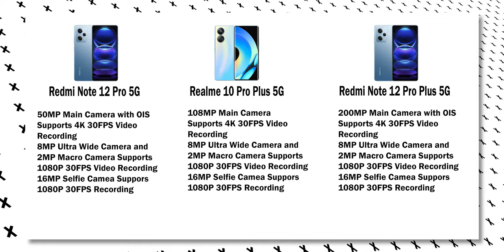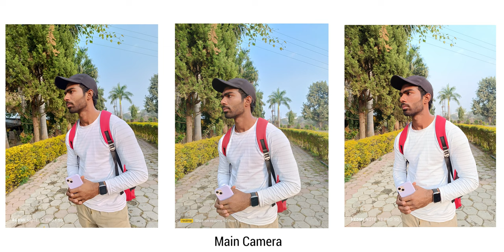Redmi Note 12 Pro Plus Vs Realme 10 Pro Plus Vs Redmi Note 12 Pro Camera Test 📸🔥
Redmi Note 12 Pro Plus Vs Realme 10 Pro Plus Vs Redmi Note 12 Pro Camera Test | 200MP Vs 108MP Vs 50MP Camera Test | Best Camera Phone Under 30K in 2023
Hello Friends in this video I'm doing a Camera Test Between Redmi Note 12 Pro Plus and Realme 10 Pro Plus and Redmi Note 12 Pro. all these Phones Comes under 30K So lets See in which Phone we have the best camera.
Time Stamp:-
00:00 Intro
01:10 Video Sample
04:36 Slow-motion Sample
04:51 Photos Sample
Music Used in this video:-
mellow morning by Dixxy.